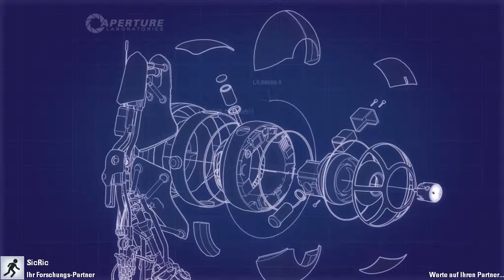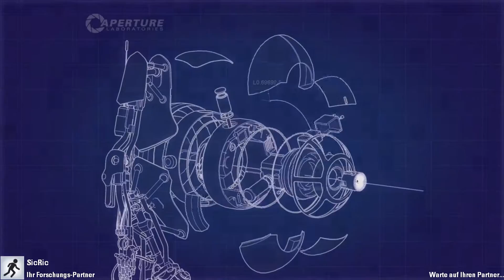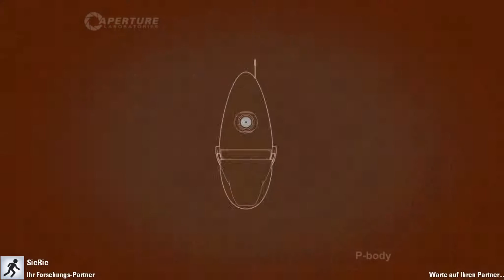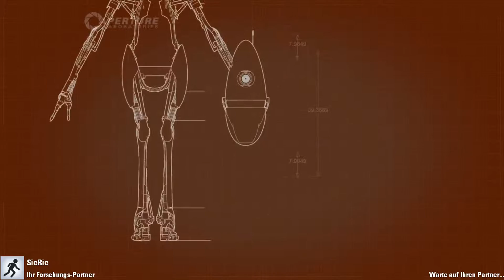wichtiges Vertrauen - Let´s Play Portal 2 CoOp #002 [Full HD / 60 FPS]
Die Ungleichen // Let´s Play´s mit Abwechslung

[Das etwas andere Let´s Play Projekt]

3 Freunde wie sie unterschiedlicher nicht sein können, teilen eine Leidenschaft -Gaming- ! Und nun teilen sie es mit euch.
Zocken miteinander oder auch mal gegeneinander, unterstützen sich oder stellen sich Beine. Aber auch in diversen Single Let´s Play´s gehen die Jungs ihrer Leidenschaft nach. Und ab und zu gibt´s auch mal nen Vlog oder andere Specials für euch.

Die Ungleichen sind :
Mister Sic // Fexer // SicRic

Schreibt euch nicht ab und lernt uns kennen ;)